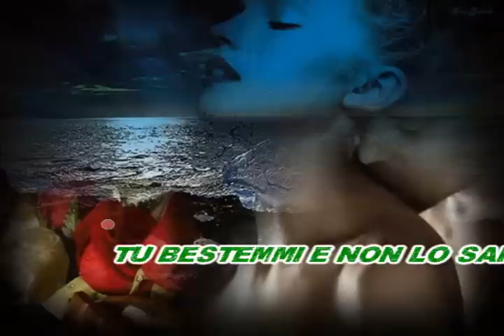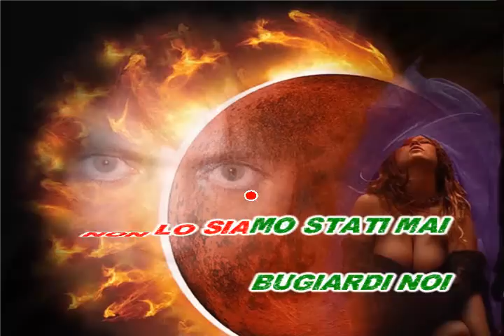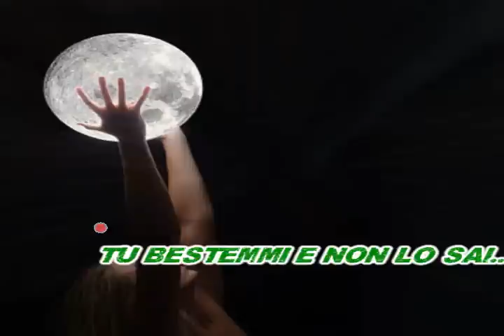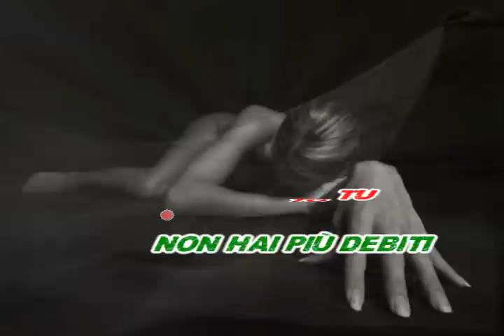Umberto Balsamo - Bugiardi noi (karaoke - fair use)